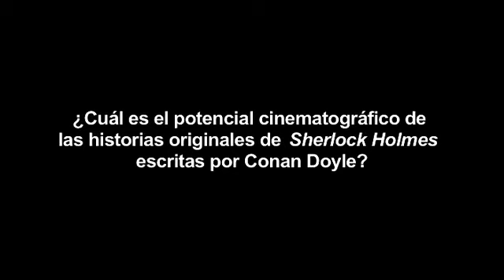Guy Ritchie - Sherlock Holmes: Juego de Sombras